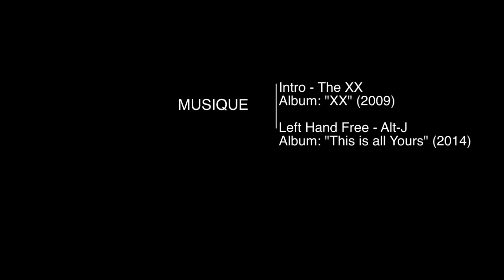One day in Gwada 1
vacances en guadeloupe 2015
Kitesurf salines et Bois jolan